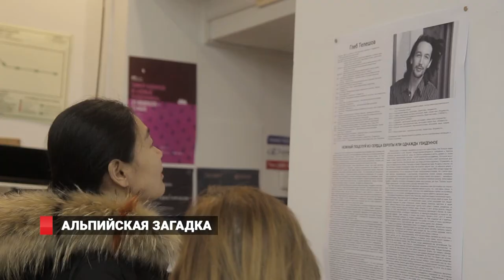Альпийская загадка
Галерея Арка представила новый проект фотографа Глеба Телешова «Выше уровня моря».  Это двенадцатая персональная выставка известного владивостокского автора, участника нескольких международных кинофестивалей, международных арт-ярмарок и выставок.